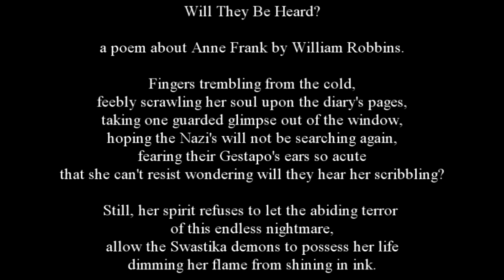Will They Be Heard? (by William Robbins)